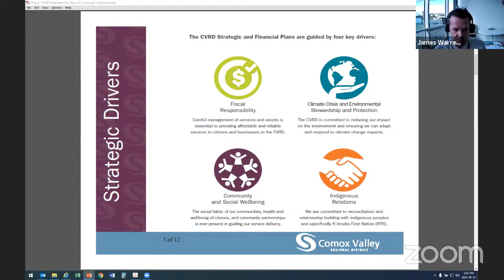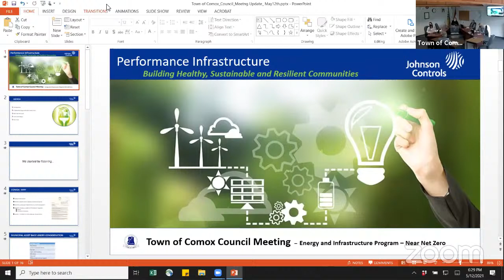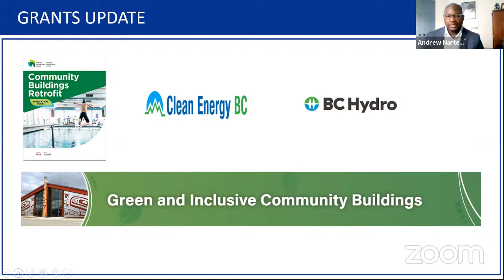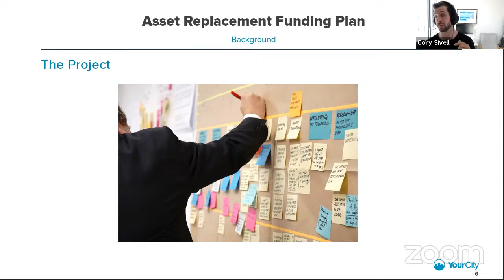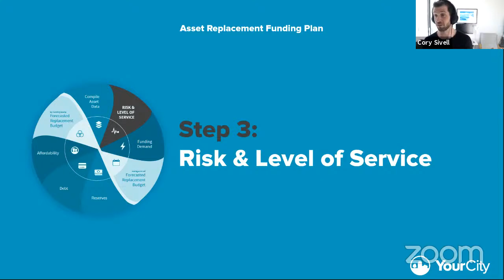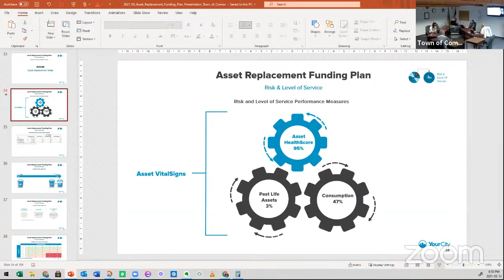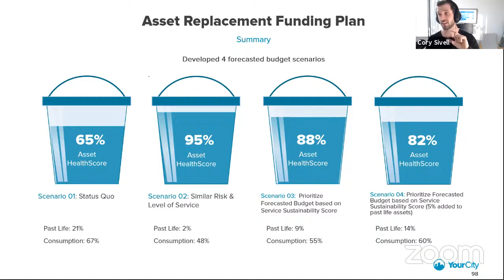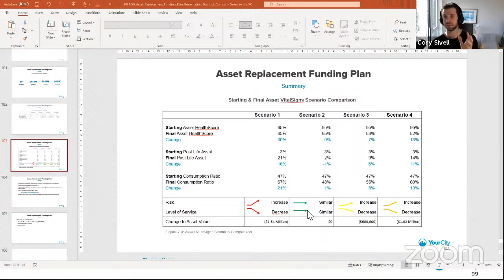Strategic Planning Committee Meeting May 12, 2021